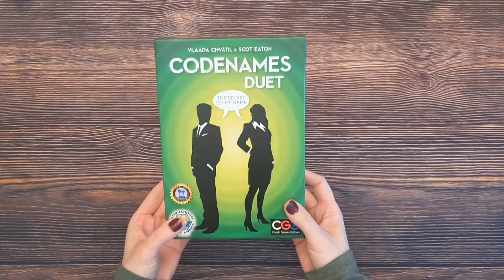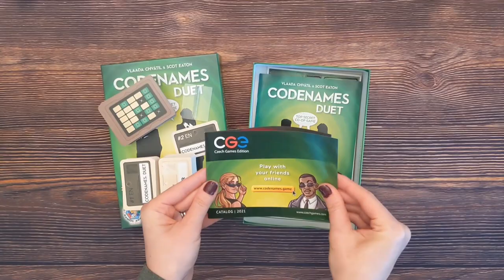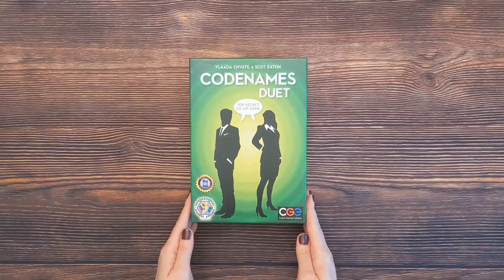Codenames Duet - 3-Minute Unboxing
3-Minute Unboxing of Codenames Duet from Czech Games Edition.

Today we'll unbox Codenames Duet designed by Vlaada Chvatil and Scot Eaton with artwork by Tomas Kucerovsky. Codenames Duet is the 2-player only version of the modern classic party game Codenames. It's a cooperative game with both players giving their partner clues.